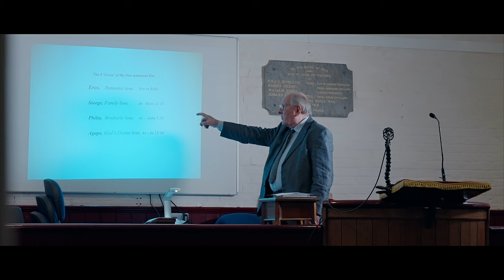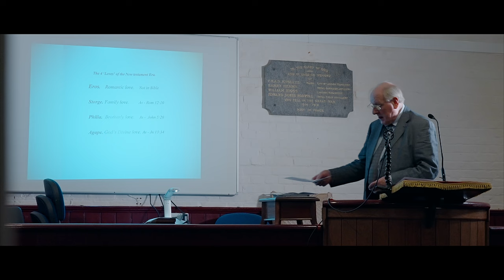Do You Truly Love Me?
Pastor Barry Kempson asks if we truly love God.

Filmed on Sunday, 9th October 2022.

Chartridge.UK

Recorded with a Sony A7s3 camera with a 24-105mm F4 Sony lens. Slog3. Audio: Sound Devices MixPre3ii using a Rode NT5 microphone. 32bit Float and Mogami 2534 XLR cable. Atomos Shinobi 5" Video Monitor. Sony MDR-7506 Headphones. Freewell Magnetic Variable ND Filter.